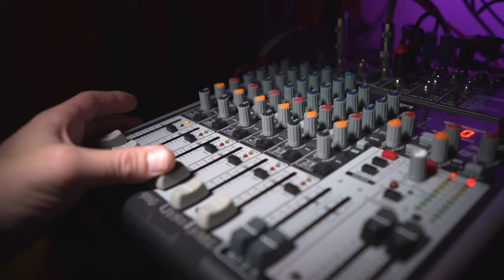Yamaha DX7 and Roland Juno-60 are the 80’s funk soul brothers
Retro synth funk jam with vintage synthesizers